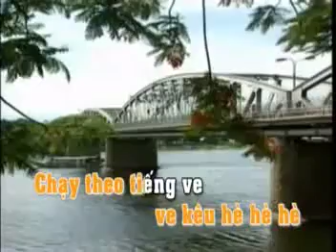Karaoke Tiếng ve gọi hè